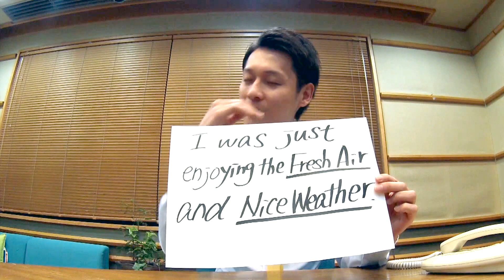#17 遅刻はだめよ 大吉洋平の毎日ヒルズ大吉白書Lucky Beverly English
大吉洋平の毎日ヒルズ大吉白書のLucky　Beverly English　School
スピンオフ動画これで英会話はOK!

毎週木曜日　よる８時からMBS1179で放送中！